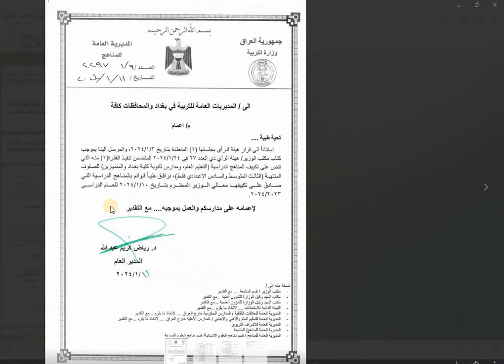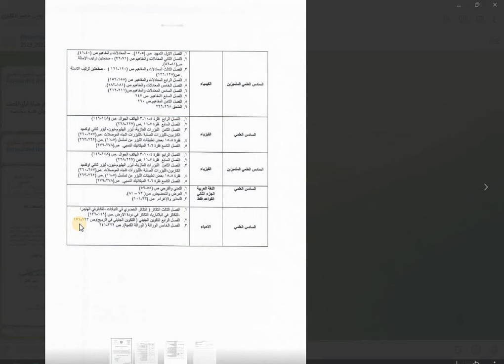خبر عاجل تكييف وتقليص مناهج الصفوف المنتهية وزارة التربية العراقية 2024 -2023